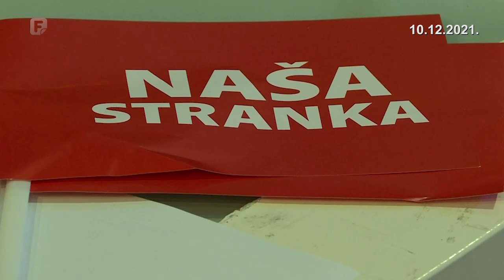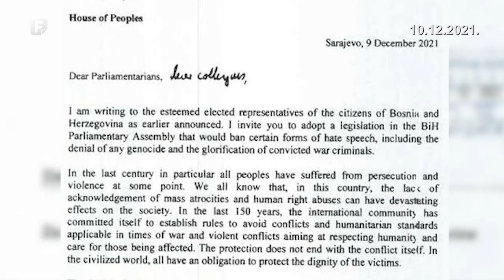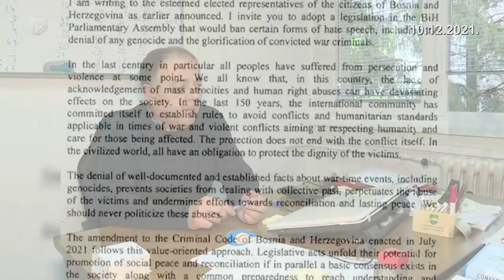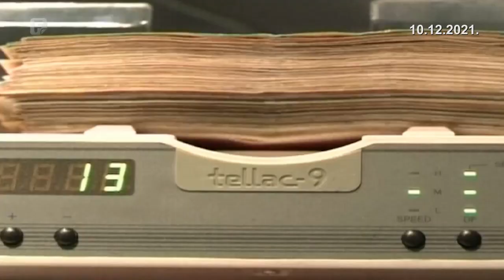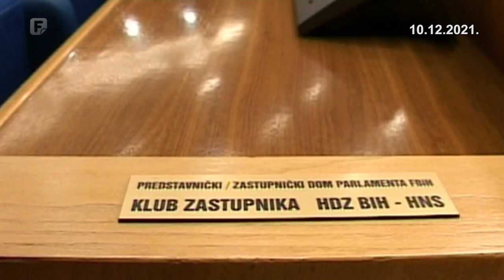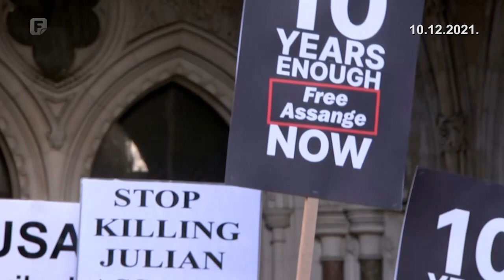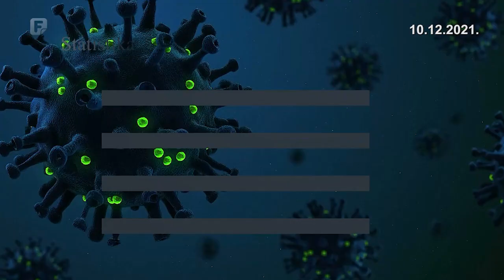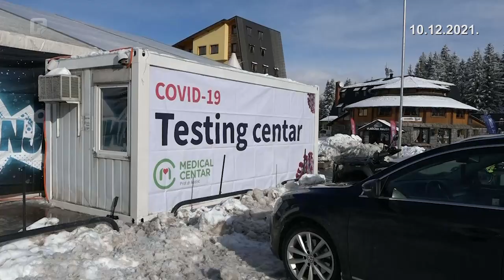Dnevnik 2 10.12.2021.